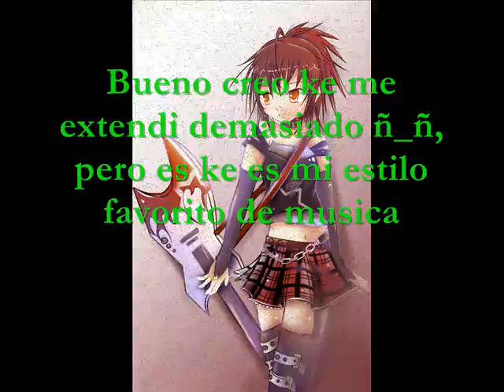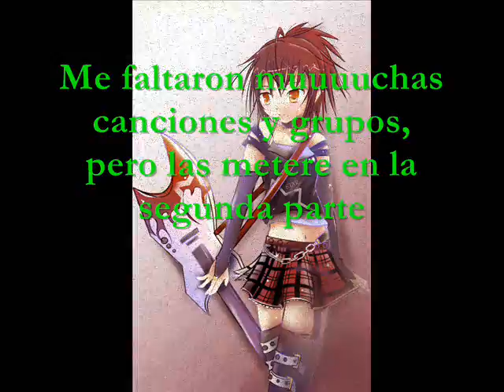¿Conoces el Rock/Mètal Japonès? Aqui algunas de las canciones que mas me gustan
Algunas de mis bandas y canciones favoritas de metal y hard rock japones. Me faltaron muchisimas canciones y bandas, pero estas son las afortunadas ke salieron en esta primera parte XD. bueno si conocen bandas ke token como estas ke les muestro recomiendenmelas ok?

Lista de Tracks:
1.- -oz- - Thrust
2.- D'espairsRay - Dope
3.-Deathgaze - Insult kiss me
4.-Lolita23Q - Lost Minerva
5.- -oz- - Never(less)
6.- Moi dix Mois - Monophobia
7.- girugamesh - Omae ni sasageru minikui koe
8.- Zoro - Saruai
9.- Pierrot - Kakumei no kuroi tsubasa
10.- Hizaki -grace project- - Distorted tought
11.- Exist Trace - Orleans no Shoujo
12.- The Gazette - Damashi
13.- Lynch - 59
14.- Blood - #01
15.- Unsraw - Holy Sink
16.- Exist Trace - Decide
17.- Zoro - Seiba
18.- -oz- - Detox
19.- Girugamesh - Alive
20.- Awoi - Kotodama
21.- Dir en Grey - Amon
22.- Moi dix Mois - Neo Pessimist
23.- Distraught overlord - Day After Day
24.- m.o.v.e - Bureikou night -bring your mic-
25.- Girugamesh - Beast
26.- Unsraw - Enshoku no yume
27.- Dir en Grey - Gaika, Chinmoku ga nemuru koro
28.- Lynch - Ecdysis
29.- °C - Densha otoko
30.- Moi dix Mois - Witchcraft
31.- Girugamesh - Real my place
32.- Veight - Usagi no suupu
33.- Dir en Grey - Grief
34.- Awoi - Mizukakami
35.- Girugamesh - Kaisen sengen
36.- m.o.v.e - Pure Minds
37.- Aibell - Miwaku no Kusuri
38.- Rentrer en soi - The Abyss of despair
39.- Aioria - Kowaku na Kajitsu
40.- Dir en Grey - Mermelade Chainsaw
41.- Gazette - Mad marble hell vision
42.- D'espairsRay - Closer to ideal
43.- Unsraw - Dust to Dust
44.- Deathgaze - Abyss
45.- Gackt - Noesis
46.- Aikaryu - Nabanax
47.- Girugamesh - Gamble
48.- Core the child - Love song
49.- Pierrot - Smiley Skeleton
50.- Dir en grey - Gyakuyou Tannou Keloid Milk
51.- Mucc - Syougyou Shisou Kyou Jidaikous
52.- Gazette - Zetsu
53.- Girugamesh - Smash!!